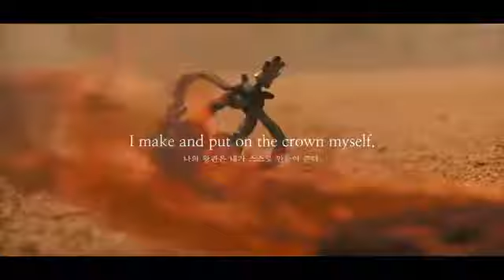펜타곤(PENTAGON) - '바스키아(Basquiat)' [LEE NET-Korean Music]